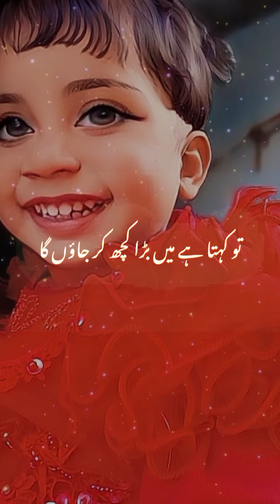7 lakh Karne Wali chijon Se Bachana#move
7 lakh Karne Wali chijon Se Bachana#move